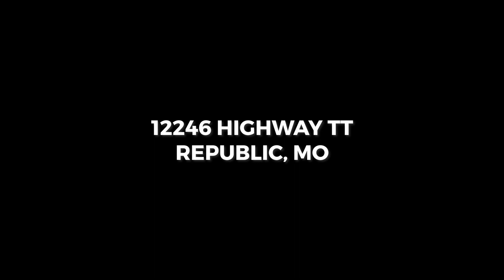12246 Highway TT Unbranded